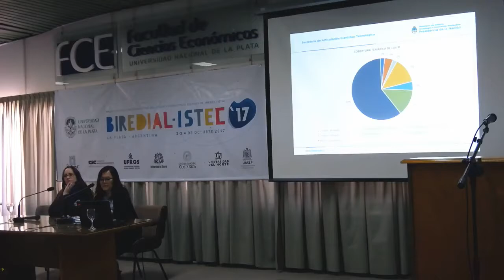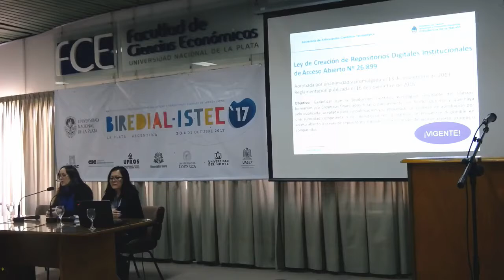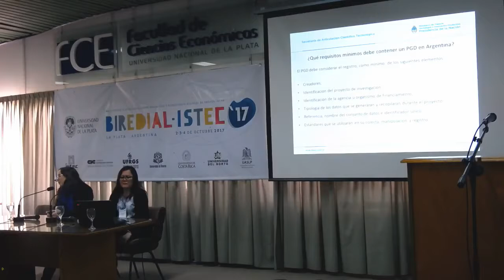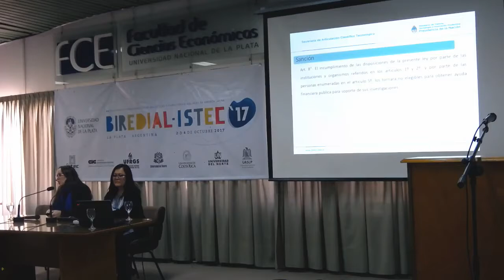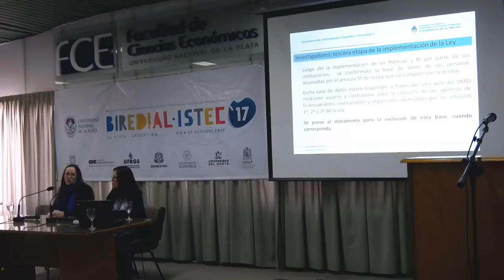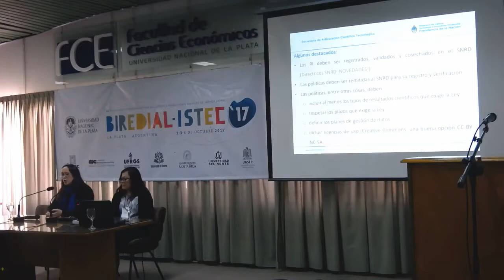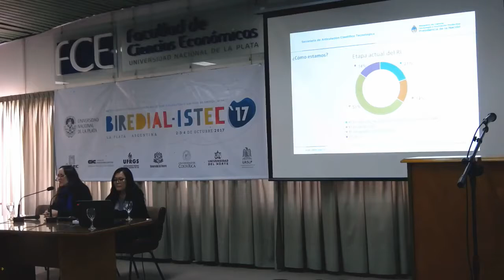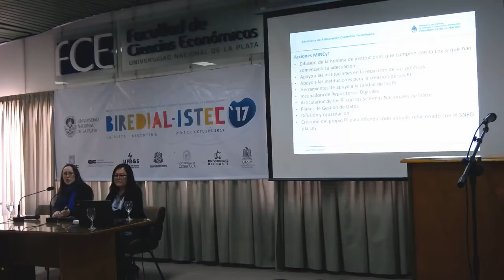Conferencia magistral: El acceso abierto y la implementación de la Ley 26.899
Dictada por Silvia Nakano, Directora Nacional de Recursos Físicos de la Subsecretaría de Coordinación Institucional de la Secretaría de Articulación Científico Tecnológica del Ministerio de Ciencia, Tecnología e Innovación Productiva de la República Argentina, y Paola A. Azrilevich, responsable de la Secretaría Ejecutiva de la Biblioteca Electrónica de Ciencia y Tecnología y del Sistema Nacional de Repositorios Digitales de la Subsecretaría de Coordinación Institucional de la Secretaría de Articulación Científico Tecnológica del Ministerio de Ciencia, Tecnología e Innovación Productiva de la República Argentina.